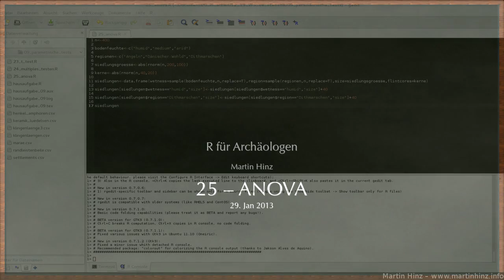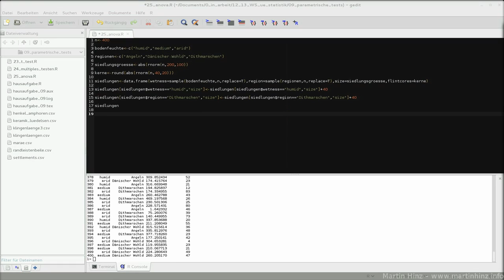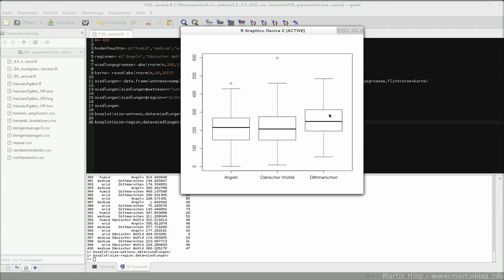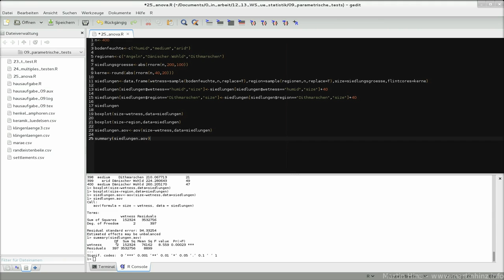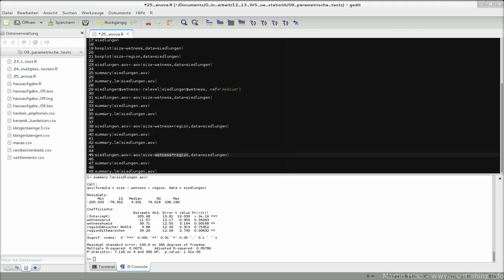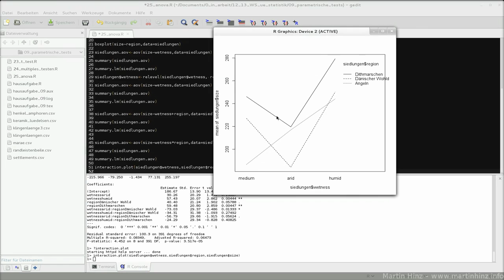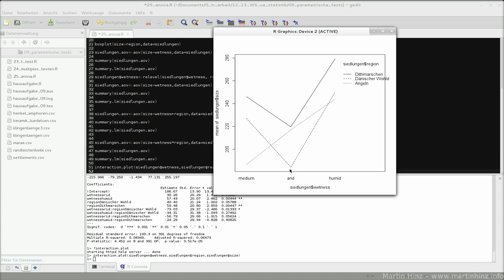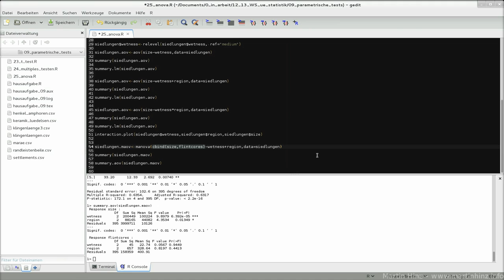25 anova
Folge 25: ANOVA und MANOVA